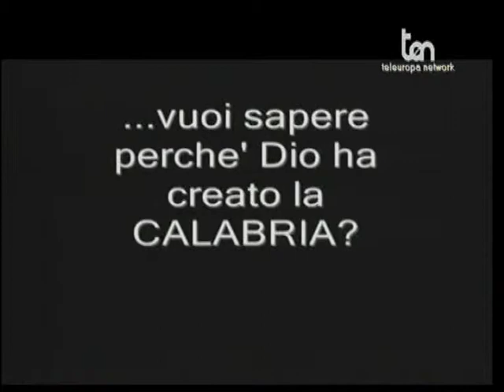NUOVA IMMAGINE DELLA CALABRA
PROMUOVIAMO E COSTRUIAMO INSIEME UN NUOVO VOLTO PER LA NOSTRA REGIONE.
UNA CALABRIA NON SOLO BELLA DAL PUNTO DI VISTA TURISTICO, DOVE TUTTO FUNZIONI, I SERVIZI, LA POLITICA, IL LAVORO, L'AMBIENTE.
PROMUOVIAMO LA SALVAGUARDIA DEL TERRITORIO, DEGLI SPAZI PER LE ATTIVITA' PARROCCHIALI, PER LA SOCIALIZZAZIONE, PER LA PROMOZIONE UMANA, PER IL TEMPO LIBERO